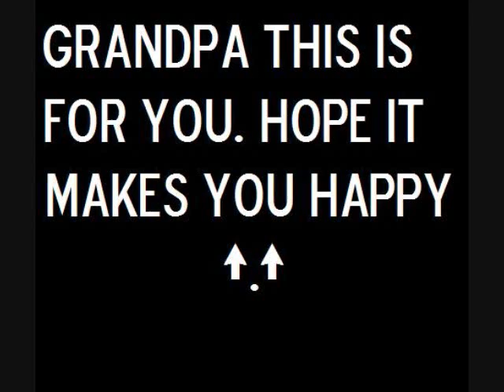Maplestory The Chipmunk Song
this is for my grandpa who moved away. missing you grandpa
~i own no rights to the music or maplestory~ but this video is mine!